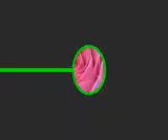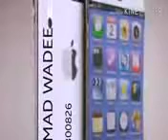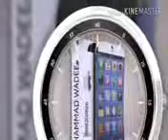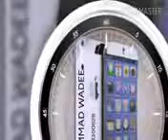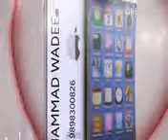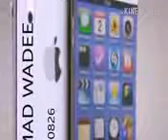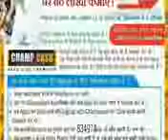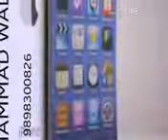Qari Rashid ajmeri db Jumuah bayan Udhna 25 11 2016